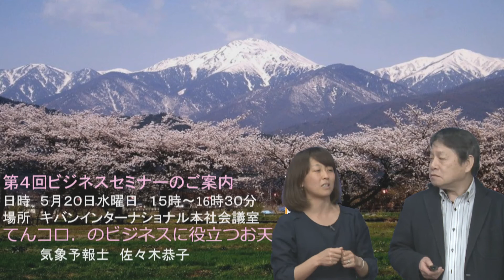キバンインターナショナルビジネスセミナーのご案内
第4回2015年5月20日（水）　15:00～ 　てんコロのビジネスに役立つお天気面白話

第４回はてんコロこと、気象予報士　佐々木恭子さんをお迎えして、
ビジネスに役に立つ気象予報面白話です。